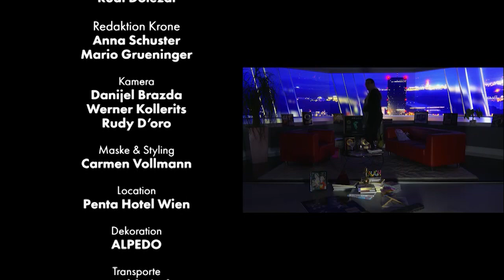Stermann: "Hab' mich mit Schwurblern gestritten!" | krone.tv OHNE Maulkrob MIT Dolezal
Selbstironisch, privat und engagiert: So zeigt sich Kabarettist, Fernsehstar und Bestseller-Autor Dirk Stermann in einer neuen Folge von „OHNE Maulkorb MIT Dolezal“. Der deutsche Wahlösterreicher spricht unter anderem über das Geheimnis der langen Zusammenarbeit mit seinem TV-Partner Christoph Grissemann für das ORF-Format „Willkommen Österreich“, gibt eine herzhafte Liebeserklärung an Wien und erklärt, warum wir uns gegen Krieg engagieren müssen.